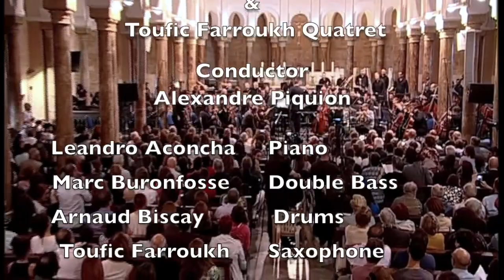"Scarecrow & Peacock" Live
"Scarecrow & Peacock" Composed by Toufic Farroukh
Arranged by Leandro Aconcha & Toufic Farroukh
Live with the Lebanese Philharmonic Orchestra & Toufic Farroukh Quatret
Conductor: Alexandre Piquion

Leandro Aconcha  Piano ; Marc Buronfosse  Double Bass
Arnaud Biscay Drums ; Toufic Farroukh  Saxophone

" À la frontière de..." Live Concert
at St. Joseph Church - Monot, Beirut on 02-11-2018